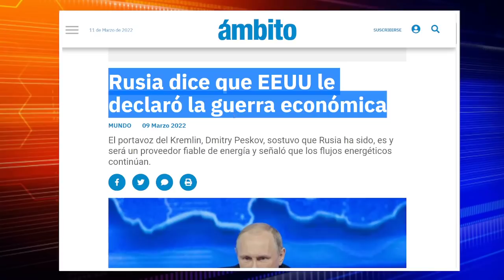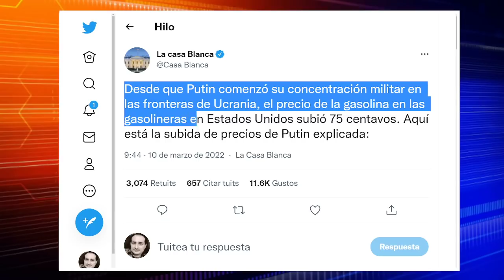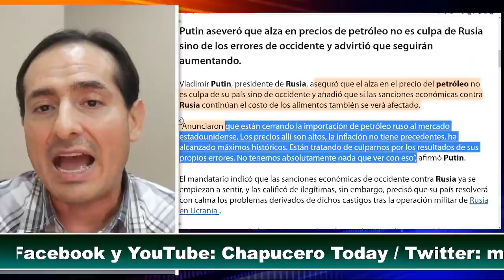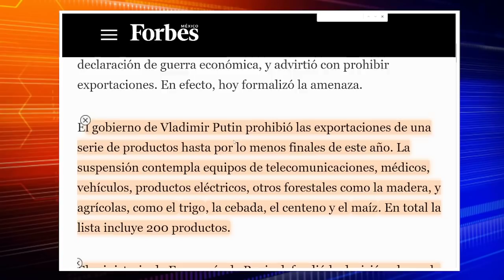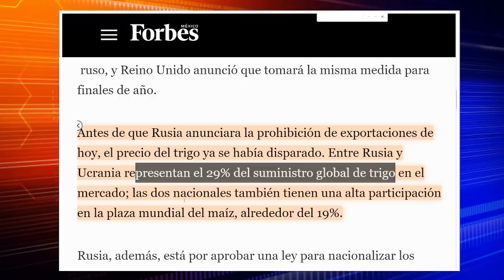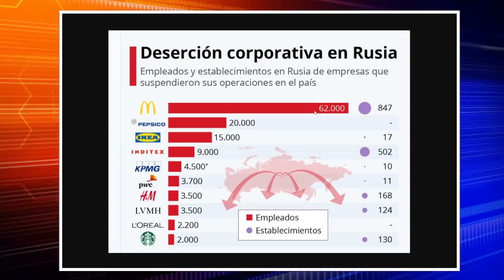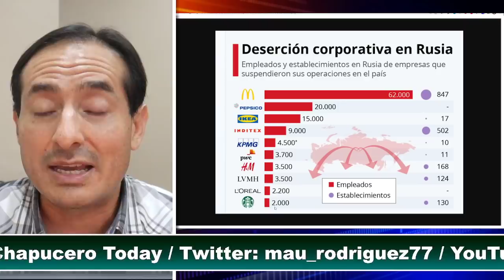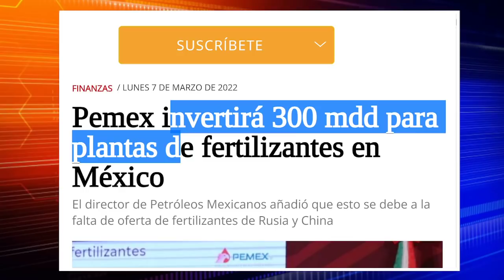SE ACABO! RUSIA ALISTA GOLPAZO A EMPRESAS DE EEUU, SORPRENDE A WASHINGTON. AMLO DEFIENDE ESTRATEGIA